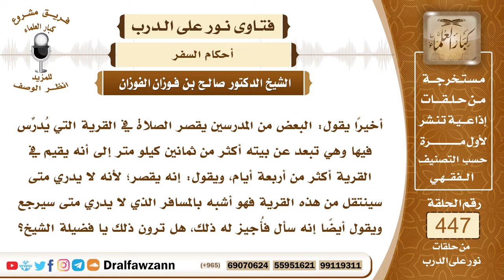6230- المدة التي يجوز للمسافر القصر فيها - الشيخ صالح الفوزان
"6230- أخيرًا يقول: البعض من المدرسين يقصر الصلاة في القرية التي يُدرِّس فيها وهي تبعد عن بيته أكثر من ثمانين كيلو متر إلى أنه يقيم في القرية أكثر من أربعة أيام، ويقول: إنه يقصر؛ لأنه لا يدري متى سينتقل من هذه القرية فهو أشبه بالمسافر الذي لا يدري متى سيرجع ويقول أيضاً إنه سأل فأُجيز له ذلك، هل ترون ذلك يا فضيلة الشيخ؟
الجواب: الجواب: إذا كان يعرف أنه سيقيم في بلد التدريس أكثر من أربعة أيام فلا يجوز له القصر ولا الجمع؛ لأنه أصبح مقيمًا والمقيم يتم الصلاة ويصليها في وقتها ولا يقصر ولا يجمع هذا هو الأصل في المقيم فلا يجوز له القصر والجمع إذا كان يقيم في بلد التدريس أكثر من أربعة أيام وهو يعرف ذلك، أما لو أقام وهو لا يدري متى يرجع إلى بلده في النهار يرجع الظهر، يرجع العصر، أو يرجع بعد يومين أو بعد ثلاثة أو أكثر فهذا هو الذي له حكم المسافر؛ لأنهم لم ينوِ إقامة، أما الذي نوى إقامة تزيد على أربعة أيام فهذا عارف أنه مقيم فتلزمه أحكام المقيمين ولو أفتاك الناس وأفتوك فهذا شيء في ذمتك وهذه فرائض لا يجوز أن تقلد فيها فلانًا وعلانًا.
السيرة الذاتية:
للاشتراك في قناة الشيخ صالح الفوزان

14_ الشيخ محمد أمين الشنقيطي
يتيوب

15_سماحة المفتي عبد العزيز آل الشيخ
 يوتيوب

رئيس الفريق
لمشروع كبار العلماء